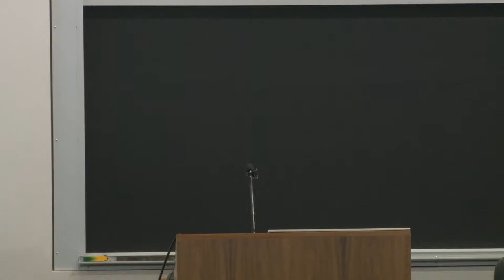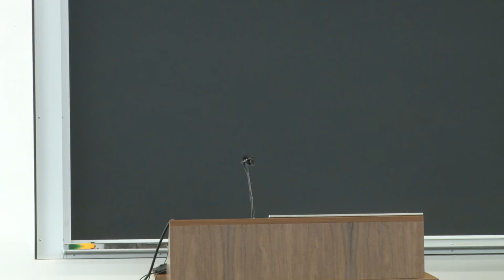A Meeting Place for All Our Relations: Time and Law's New Home on Old Land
On June 29, 2017, the U of T Faculty of Law, with funding from the Jackman Humanities Institute held this special event to honour the land the Faculty was built on. Artist Jay Bell Redbird unveiled and explained the new painting he created for us, we were honoured with a teaching from Traditional Teacher Lee Maracle, Indigenous Law Students' Association (ILSA) Co-Presidents Joshua Favel and Zachary Biech presented, Dean Edward Iacobucci spoke and the event was hosted by Amanda Carling, Manager, Indigenous Initiatives.